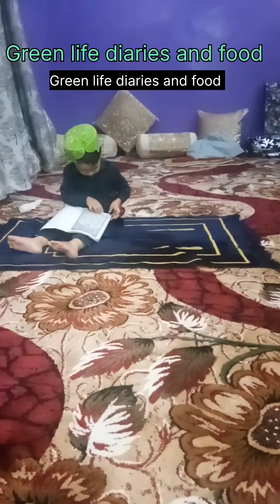Bhadarwah snow beautiful valley 😍 enjoy Musa khan